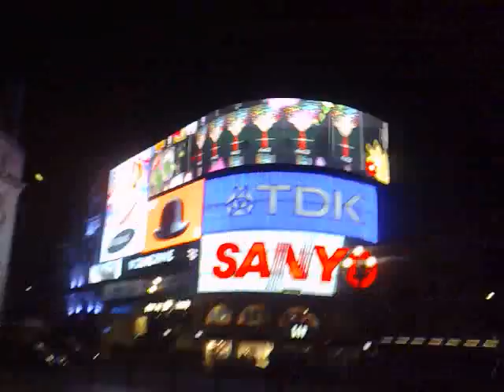barabani i tanci na centara na London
sled 5tata minuta videoto e specialno za gajeto mi!!! -  Krisito